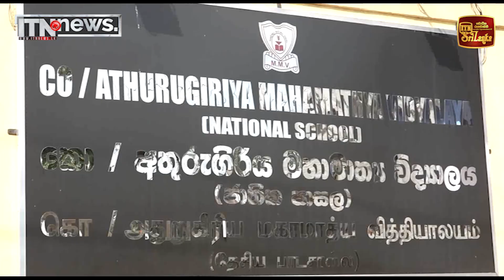ITN Business @25 | 2024-07-12